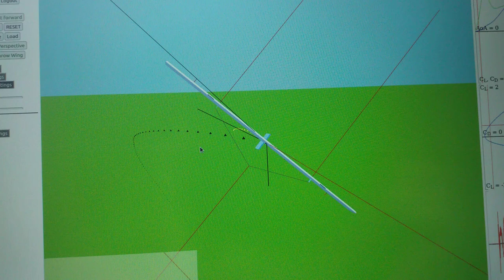Simulation of roll control with line angle sensor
We now have a second MPU6050 orientation sensor attached to the kite line. So we can measure the roll angle w.r.t. the line directly and control it with the ailerons. Makes flying eights and landing a lot easier, safer and smoother.